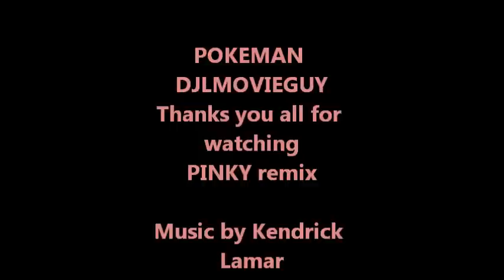PINKY remix featruing Rick James, Samuel L. Jackson, Wesley Snipes & Dave Chappelle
POKEMAN Remix of the character "PINKY" from the Friday series! Played by actor Clifton Powell! LOL and enjoy from DJLMOVIEGUY! GOD BLESS!